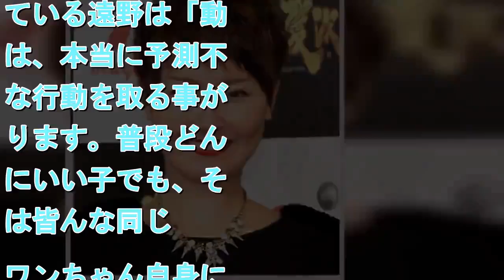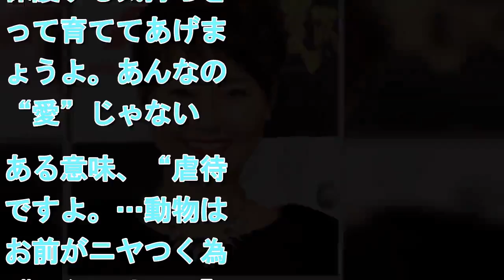遠野なぎこ、首輪なしの犬を連れた飼い主に激怒「動物はお前がニヤつく為の“アクセサリー”なんかじゃねーんだよ」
拡大写真   遠野なぎこ    　女優の遠野なぎこ（３９）が２６日、自身のブログを更新し、「首輪も何もしていない」愛犬を連れた飼い主のマナーに怒りを爆発させた。 　遠野は「めちゃくちゃ腹立つ」のタイトルで記事をアップし、「ミミズク、亡くなってしまったって。何て無責任なの。可哀想でたまらないよ」と、東京・杉並区で目撃されていたミミズクが死んでいるのが見つかったニュースに、まず言及。 　続けて「ちなみに…ちょうど昨日ね、街中を歩いていて…信号待ちの時。ワンちゃんを抱っこした若者男子が居て」「得意げ顔の飼い主さんに抱かれているワンちゃん…首輪も何もしていない訳よ。そんな無防備な状態で、抱き上げたりとかしながら色んな角度を周りに見せつけている訳よ」と明かした。 　自身も猫を飼っている遠野は「動物は、本当に予測不能な行動を取る事があります。普段どんなにいい子でも、それは皆んな同じ。ワンちゃん自身に悪気は無いのに起きてしまう、悲しい事件もよく耳にします」とした上で、「飼い主さんに、超大声で訴えたい。…万が一隣の人を噛んだら、どうすんの？…その事で、殺処分される運命になったらどうすんの？都会のど真ん中。数えきれないくらいの車も人も、行き交う街中。…音や匂いや光に驚いて、ドヤ顔のあなたの腕からワンちゃんが急に逃げ出したらどうすんの？…事故に遭う可能性、めちゃくちゃ高い場所だよ？」と怒りを吐露。 　「腹が立つやら、あんなんに飼われているワンちゃんが不憫で仕方がないやら…後ろに立ちながら、めちゃくちゃイライラしました」といい、「“愛”をもって、接しましょうよ。せめて自分の子には、最大限の優しさと保護する気持ちをもって育ててあげましょうよ。あんなの、“愛”じゃない。ある意味、“虐待”ですよ。…動物は、お前がニヤつく為の“アクセサリー”なんかじゃねーんだよ」と厳しい言葉を並べていた。